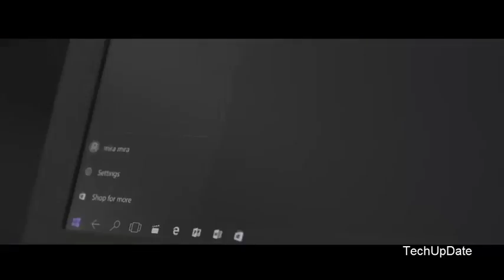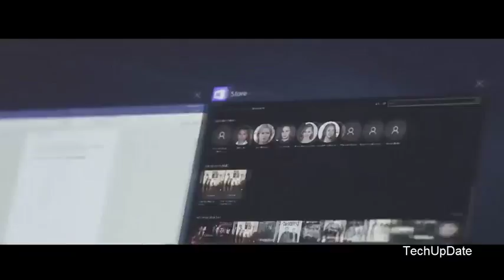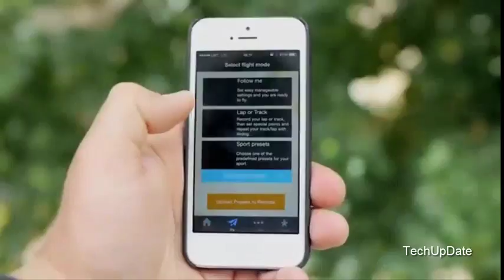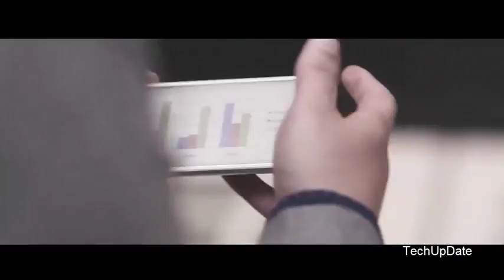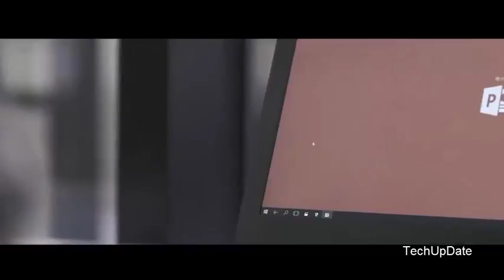5 Cool Gadgets & Inventions You Need To See 2017 #2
The last century saw the rise of many inventions that helped pave the road for many of the gadgets we use today .Here we present you bunch of creative and awesome inventions and gadgets that will make your life easie .These awesome inventions  are pretty cool.

5. last century saw the rise of many cool inventions that helped pave the road for many of the cool gadgets we use today .Here we present you bunch of ...

8 Crazy Bike Designs You Have To See To Believe.These are crazy Bike Inventions you need to see . Check out these 8 new bike inventions that will make you ...

Everyday carry (EDC) or every day carry refers to items that are carried on a consistent basis to assist in dealing with normal everyday needs .Self-Defense ...